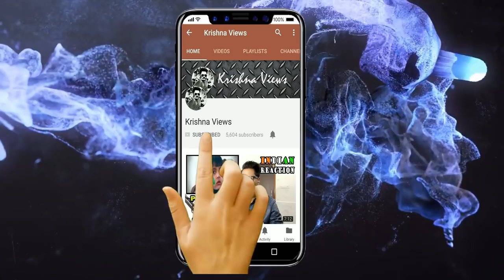Indian Reaction On Karachi Track - Heavy Bike Racing 2019 | Expedition Pakistan | Krishna Views